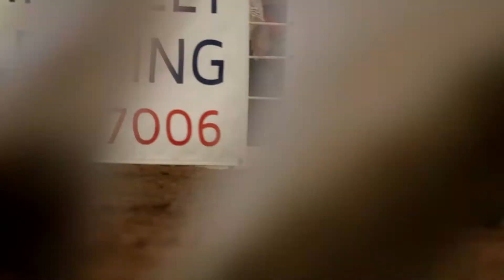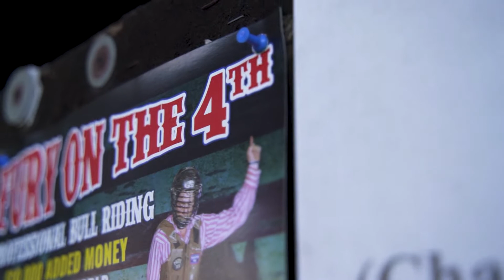Fury on the 4th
Don't miss the Fury on the 4th bull riding at the Lee County Sheriff's Posse Arena!